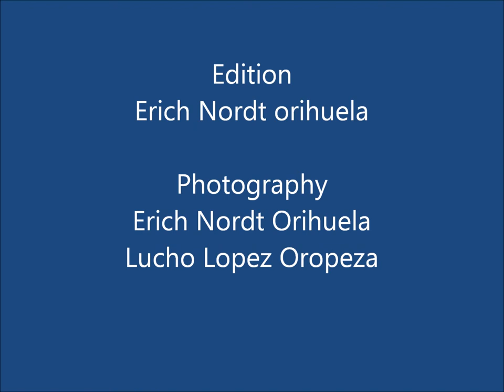Vallunaraju Mountain Summit 5865m. Huaraz - Peru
Nevado Vallunaraju 5865 m Cordillerra Blanca - Huaraz - Peru
Trekking - Climbing 2d/1n